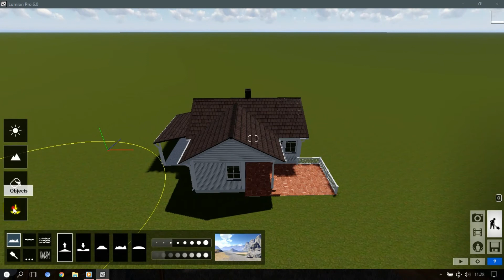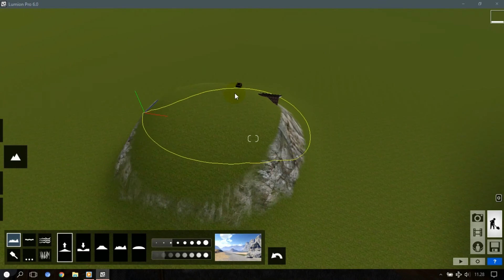Lumion TIPS and TRICKS - Lock Object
lumion 3d lumion pro lumion 5 lumion 6 pro lumion render lumion best render lumion render 3d rendering software architectural visualization lumion interior rendering lumion revit 3d model sketchup revit to lumion